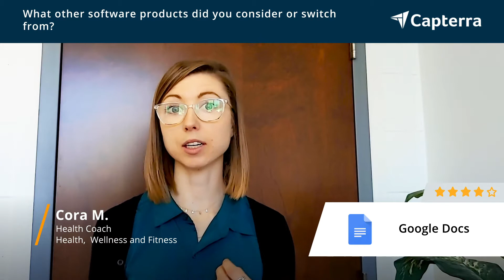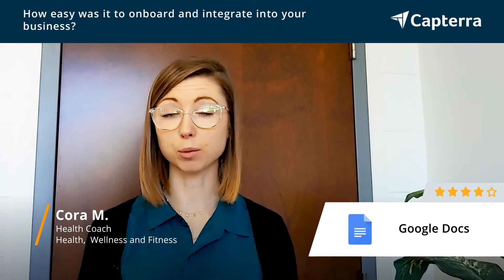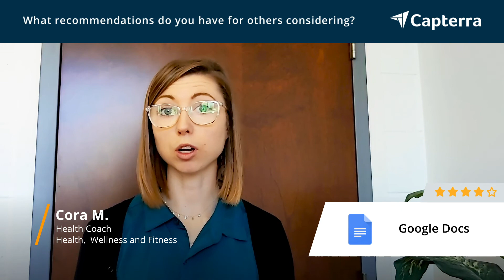Google Docs Review: Google docs necessary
💡📘 Interested in Google Docs? Browse Google Docs reviews, pricing and compare with popular alternatives

Google Docs Review 2021.

Web-based app designed to store, create, and edit spreadsheets and documents online. Templates, charting and commenting are available..

Best For:
Designed for businesses of sizes, it is a cloud-based document management system that helps teams collaborate, share, edit, chat, comment across multiple files in real-time.

0:00 Intro
0:10 What other software products did you consider or switch from?
0:32 What were the reasons you chose Google Docs?
1:07 How easy was it to onboard and integrate Google Docs into your business?
1:43 What recommendations do you have for others considering Google Docs?